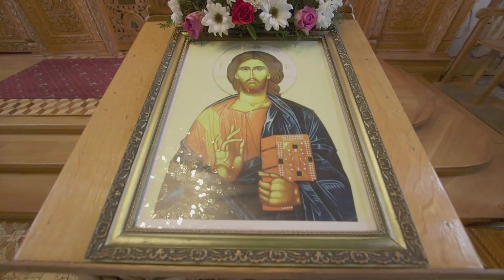CONCERT de PRICESNE ”Veniți creștini la rugăciune!!!”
Elevii Școlii Populare de Arte și Meserii ”Ilie Micu” Sibiu vor susține un CONCERT de PRICESNE intitulat ”Veniți creștini la rugăciune!!!”
Clasa - MARIANA ANGHEL
Vă așteptăm la un CONCERT LIVE, 23 APRILIE 2021, ORA 18:00, pe facebook dar și pe youtube: CLICK AICI 👇👇👇

Filmarea a avut loc la Biserica Ortodoxă "Nașterea Domnului" Sibiu,  cu binecuvântarea Părintelui Ioan Coșa!

Aranjament muzical - Marci Costa
Video - Colin Hamilton

Mesageră a folclorului din zona centrala a judetului Hunedoara, mai precis Zona Orăștiei și Țara Hațegului,promoveaza folclorul atât în țară cât și în străinătate, câștigând notorietate alături de cunoscute ansambluri și orchestre populare în Italia, Franța, Germania, Ucraina, Iugoslavia, Grecia, Turcia, Spania, Republica Moldova, Austria, Ungaria, SUA.

1982- debuteaza la emisiunea „Tezaur folcloric” realizata de Marioara Murarescu

1983- Prima etapa a concursului „Floarea din gradina”,

1993 – Album LP „Tare-as vrea floare sa fiu”

1995 – Album LP „Bade pentru dumneata”

1996 ii aduce premiul Fundatiei „Ethnos” pentu culegerea si valorificarea folclorului de pe Valea Streiului.

1996 _ Album LP „Sculati gazde, nu dormiti”

1997 – Album LP „Dragu-mi sa cant, sa joc”

2001 – intra in dictionarul „Personalitatilor Hunedorene” pentru munca de cercetare si valorificare a folclorului hunedorean.

2003-Album „Bade ciresii-s in floare”

2007 -implineste 25 ani de la debutul in Televiziunea Romana, motiv pentru care imprima un album aniversar cu patru cd-uri si este aniversata in cadrul unui spectacol realizat de Marioara Murarescu TVR l

2007-Album aniversar cu 4 cd-uri :

-Hai la crama din Jidvei

-Veniti crestini la rugaciune

-Vecina se teme rau

-Praznic luminos

2007 – Diploma de excelenta -25 de ani de activitate TVR

2009 – A primit Diploma de excelență din partea Misiunii ”Darul nostru”, Ambasada Satului Românesc, Senatul ”Chicago România”, precum și o GRAMATA, din partea PS IRINEU, episcop de Dearborn Heights și Vicar al Episcopiei Ortodoxe Române în America, pentru activitatea artistică și de promovare a pricesnei, desfășurată pe Continentul Nord American.

2010-Inceputul proiectului -turneu de floclor religios „Hristos a inviat!” datorita caruia in anul 2012 a primit ORDINUL „SF Ierarh Andrei Saguna”-Oferita de Mitropolitul Ardealului

2011-Gala Muzicii Populare Romanesti ed.1 -Premiul pt cel mai bun interpret de folclor din Ardeal

2012-Gala Muzicii Populare Romanesti ed.2 -Premiul  special pentru intreaga activitate (30 de ani)

2015- Albumul „Suntem uniti de Carpati”

2015- Albumul „La Multi Ani, Romane!” impreuna cu Adriana Anghel

2016- Diploma de Excelenta _ TVR1 emisiunea „O data-n viata”

-Diploma de Excelenta – Consiliul Judetean Sibiu- si

CJCPCT „Cindrelul-Junii”SIBIU

Si pentru ca in 2017 sunt 35 ani de activitate, a primit :

Titlu de Excelenta – TVR 1 – emisiunea „Tezaur Folcloric”

Diploma de Excelenta – Casa de Discuri Electrecord

Diploma de Excelenta_ Consiliul Judetean Hunedoara si Centrul de Cultura si Arta al Jud Hunedoara

Diploma de Excelenta _ Radio Romania

Diploma de Excelenta _ Primaria Municipiului Deva

2018- Album „Marire Tie, Doamne Sfinte” -pricesne si poezie religioasa, impreuna cu Marcel Anghel

2019- Album „Vin romani la Alba, iar” -cantece patriotice, impreuna cu Adriana Anghel